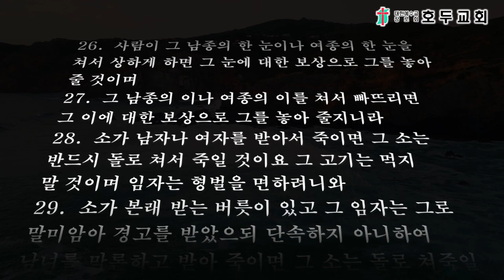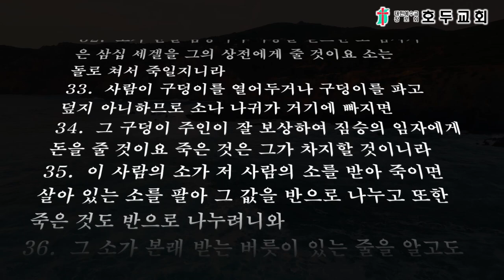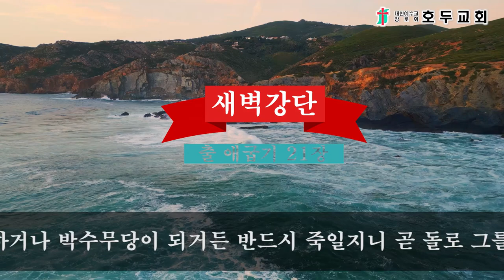새벽강단(출애굽기 21장)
1.  네가 백성 앞에 세울 법규는 이러하니라
2.  ○네가 히브리 종을 사면 그는 여섯 해 동안 섬길 것이요 일곱째 해에는 몸값을 물지 않고 나가 자유인이 될 것이며
3.  만일 그가 단신으로 왔으면 단신으로 나갈 것이요 장가 들었으면 그의 아내도 그와 함께 나가려니와
4.  만일 상전이 그에게 아내를 주어 그의 아내가 아들이나 딸을 낳았으면 그의 아내와 그의 자식들은 상전에게 속할 것이요 그는 단신으로 나갈 것이로되
5.  만일 종이 분명히 말하기를 내가 상전과 내 처자를 사랑하니 나가서 자유인이 되지 않겠노라 하면
6.  상전이 그를 데리고 재판장에게로 갈 것이요 또 그를 문이나 문설주 앞으로 데리고 가서 그것에다가 송곳으로 그의 귀를 뚫을 것이라 그는 종신토록 그 상전을 섬기리라
7.  ○사람이 자기의 딸을 여종으로 팔았으면 그는 남종 같이 나오지 못할지며
8.  만일 상전이 그를 기뻐하지 아니하여 상관하지 아니하면 그를 속량하게 할 것이나 상전이 그 여자를 속인 것이 되었으니 외국인에게는 팔지 못할 것이요
9.  만일 그를 자기 아들에게 주기로 하였으면 그를 딸 같이 대우할 것이요
10.  만일 상전이 다른 여자에게 장가 들지라도 그 여자의 음식과 의복과 동침하는 것은 끊지 말 것이요
11.  그가 이 세 가지를 시행하지 아니하면, 여자는 속전을 내지 않고 거저 나가게 할 것이니라

폭행에 관한 법

12.  ○사람을 쳐죽인 자는 반드시 죽일 것이나
13.  만일 사람이 고의적으로 한 것이 아니라 나 하나님이 사람을 그의 손에 넘긴 것이면 내가 그를 위하여 한 곳을 정하리니 그 사람이 그리로 도망할 것이며
14.  사람이 그의 이웃을 고의로 죽였으면 너는 그를 내 제단에서라도 잡아내려 죽일지니라
15.  ○자기 아버지나 어머니를 치는 자는 반드시 죽일지니라
16.  ○사람을 납치한 자가 그 사람을 팔았든지 자기 수하에 두었든지 그를 반드시 죽일지니라
17.  ○자기의 아버지나 어머니를 저주하는 자는 반드시 죽일지니라
18.  ○사람이 서로 싸우다가 하나가 돌이나 주먹으로 그의 상대방을 쳤으나 그가 죽지 않고 자리에 누웠다가
19.  지팡이를 짚고 일어나 걸으면 그를 친 자가 형벌은 면하되 그간의 손해를 배상하고 그가 완치되게 할 것이니라
20.  ○사람이 매로 그 남종이나 여종을 쳐서 당장에 죽으면 반드시 형벌을 받으려니와
21.  그가 하루나 이틀을 연명하면 형벌을 면하리니 그는 상전의 재산임이라
22.  ○사람이 서로 싸우다가 임신한 여인을 쳐서 낙태하게 하였으나 다른 해가 없으면 그 남편의 청구대로 반드시 벌금을 내되 재판장의 판결을 따라 낼 것이니라
23.  그러나 다른 해가 있으면 갚되 생명은 생명으로,
24.  눈은 눈으로, 이는 이로, 손은 손으로, 발은 발로,
25.  덴 것은 덴 것으로, 상하게 한 것은 상함으로, 때린 것은 때림으로 갚을지니라
26.  ○사람이 그 남종의 한 눈이나 여종의 한 눈을 쳐서 상하게 하면 그 눈에 대한 보상으로 그를 놓아 줄 것이며
27.  그 남종의 이나 여종의 이를 쳐서 빠뜨리면 그 이에 대한 보상으로 그를 놓아 줄지니라

임자의 책임

28.  ○소가 남자나 여자를 받아서 죽이면 그 소는 반드시 돌로 쳐서 죽일 것이요 그 고기는 먹지 말 것이며 임자는 형벌을 면하려니와
29.  소가 본래 받는 버릇이 있고 그 임자는 그로 말미암아 경고를 받았으되 단속하지 아니하여 남녀를 막론하고 받아 죽이면 그 소는 돌로 쳐죽일 것이고 임자도 죽일 것이며
30.  만일 그에게 속죄금을 부과하면 무릇 그 명령한 것을 생명의 대가로 낼 것이요
31.  아들을 받든지 딸을 받든지 이 법규대로 그 임자에게 행할 것이며
32.  소가 만일 남종이나 여종을 받으면 소 임자가 은 삼십 세겔을 그의 상전에게 줄 것이요 소는 돌로 쳐서 죽일지니라
33.  ○사람이 구덩이를 열어두거나 구덩이를 파고 덮지 아니하므로 소나 나귀가 거기에 빠지면
34.  그 구덩이 주인이 잘 보상하여 짐승의 임자에게 돈을 줄 것이요 죽은 것은 그가 차지할 것이니라
35.  ○이 사람의 소가 저 사람의 소를 받아 죽이면 살아 있는 소를 팔아 그 값을 반으로 나누고 또한 죽은 것도 반으로 나누려니와
36.  그 소가 본래 받는 버릇이 있는 줄을 알고도 그 임자가 단속하지 아니하였으면 그는 소로 소를 갚을 것이요 죽은 것은 그가 차지할지니라